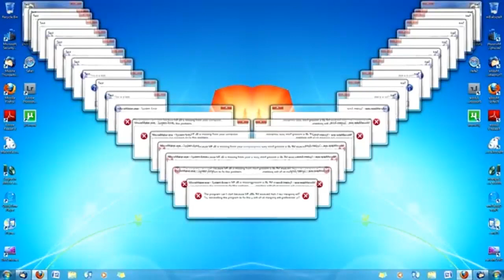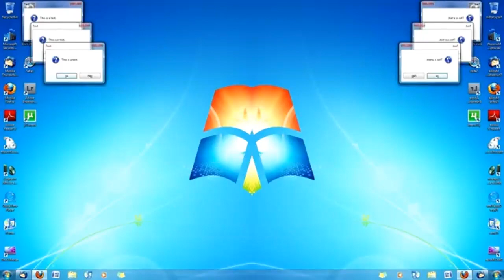Nokia Startup Evolution